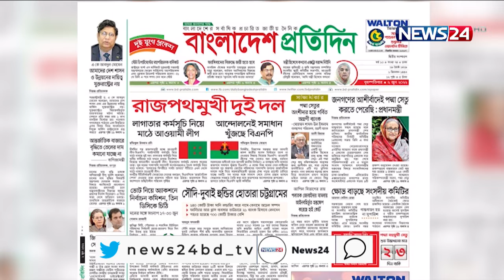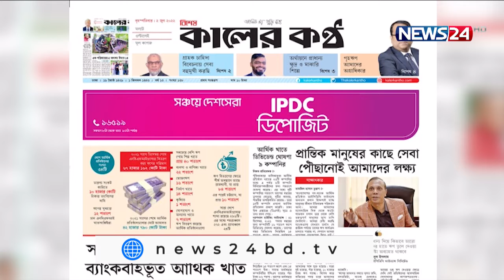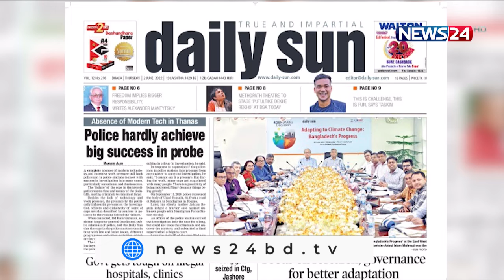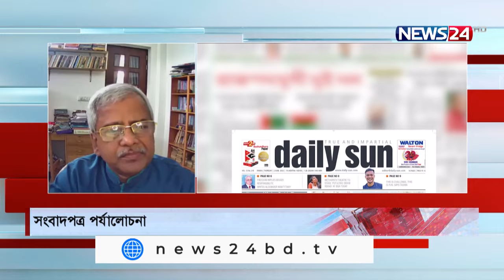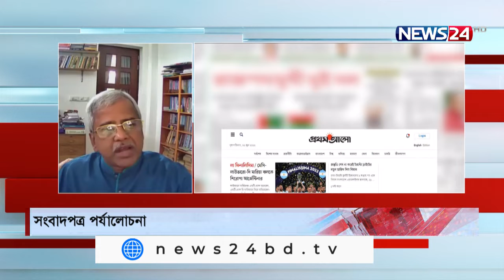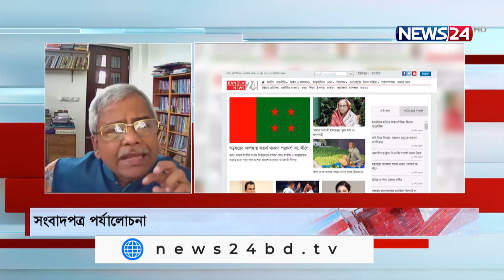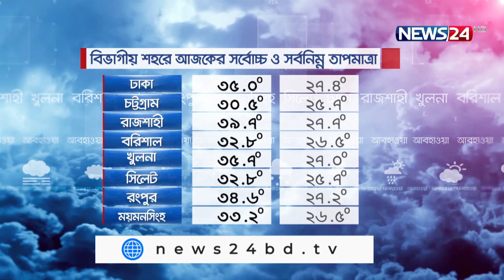Aj Shokaler Bangladesh || আজ সকালের বাংলাদেশ - 2nd June, 2022 on NEWS24||2Jun.22